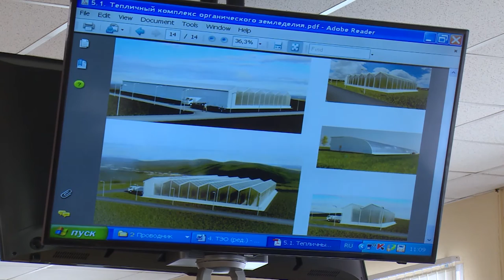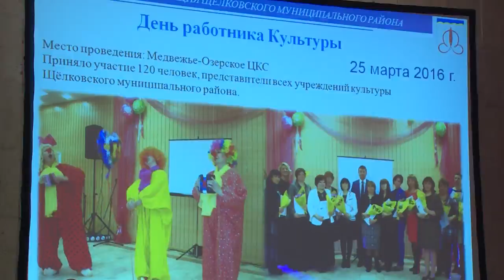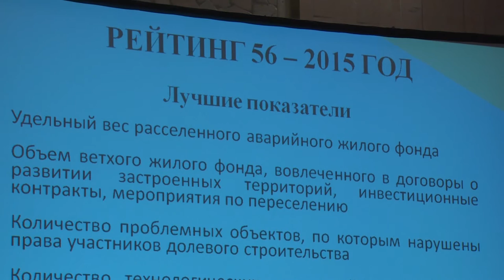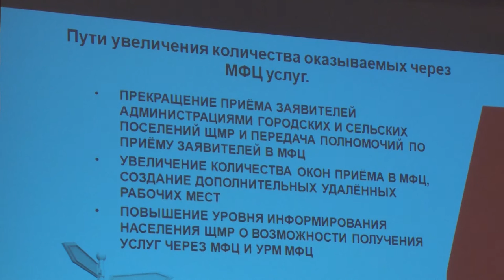А.Валов и Н. Суровцева провели ежемесячное оперативное совещание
Итоги работы за март подвели на районном оперативном совещании в администрации Щёлковского района. А также наградили победителей и призёров Зимней спартакиады